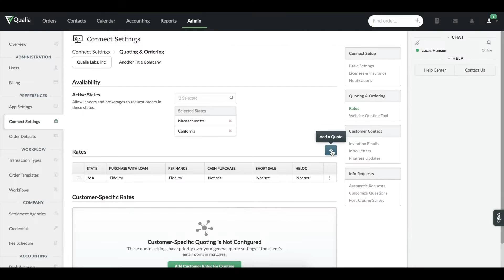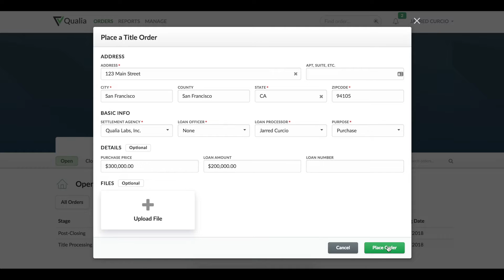Learn How To Offer Quoting Through Qualia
Learn how to easily and securely generate quotes through the Qualia platform.